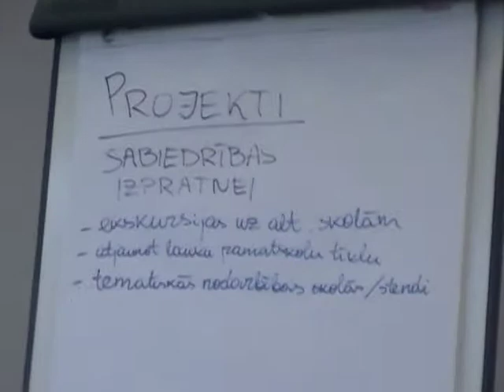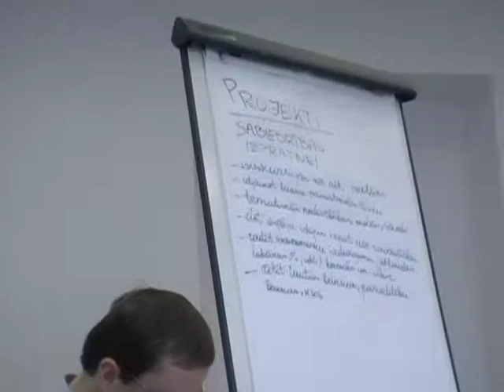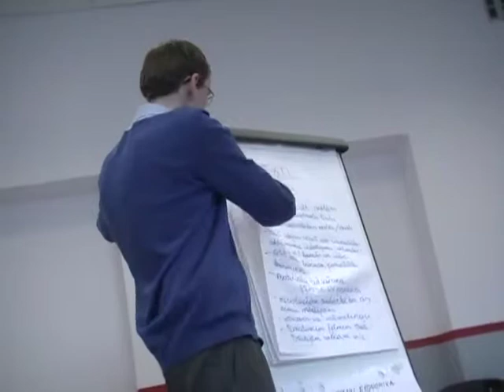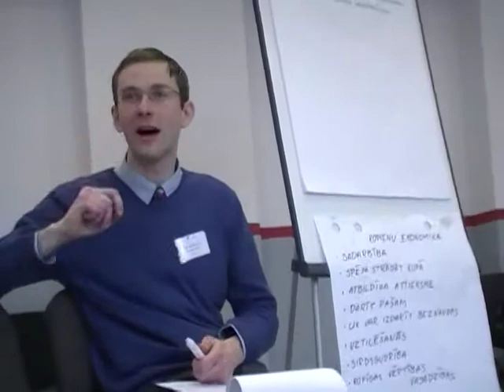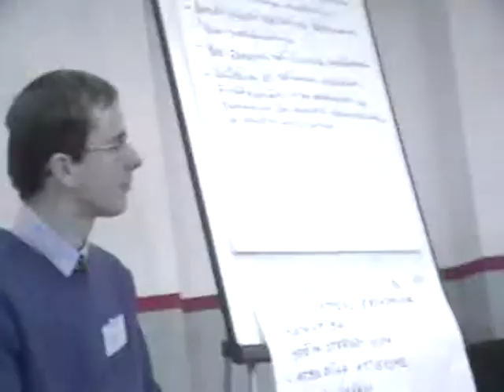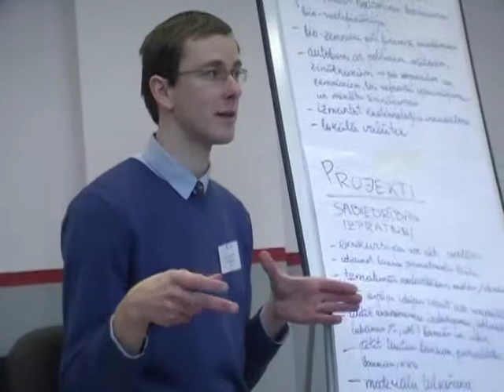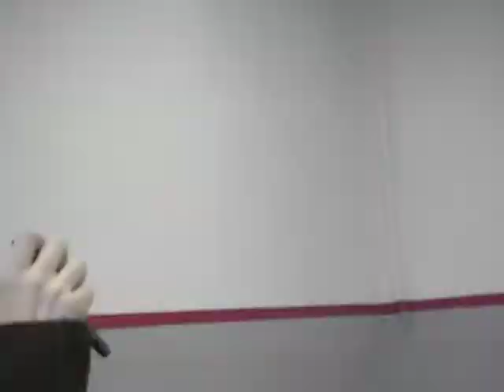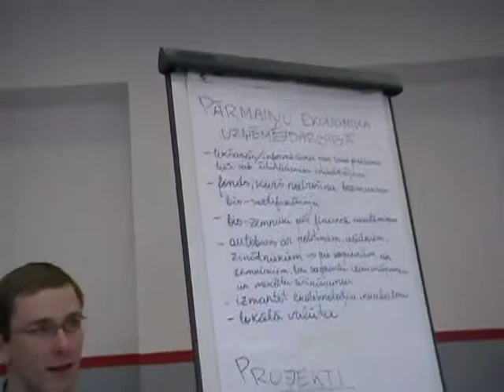Lauksaimniecības atkopšanai uzvar vietējās finanšu sistēmas veidošana. 1 no 3